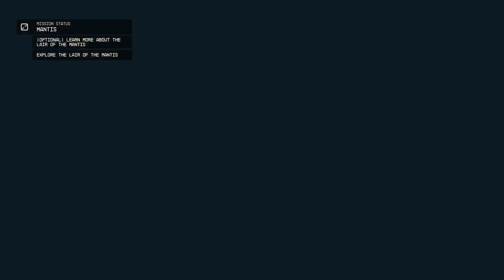The Mantis - Let's Play Starfield (Very Hard) #11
We solve puzzles!
Take down Spacers!
Become a Superhero?

I don't know my origin story.
We take off into Starfield, a game I've been waiting patiently for. We will be doing our best to fully complete the game and learn a lot more about the lore on the way. Schedule is somewhat flexible but hoping to cement Mon and Wed as release days for this series.

Starfield created by Bethesda Studios.

Intro / Outro music: Flight to Tunisia by Causmic and The Gentlemen by DivKid.